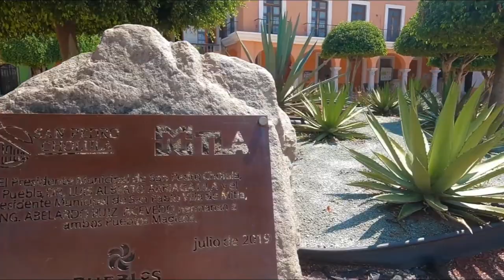Que lugares turísticos visitar en SAN PABLO VILLA DE MITLA, Oaxaca. El Pueblo Mágico de los MUERTOS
Hola viajeros.

En este nuevo video, te compartiremos una pequeña guía de viaje con tips  de las cosas que tienes que saber antes de tu viaje a uno de los pueblos mágicos del estado de Oaxaca: SAN PABLO VILLA DE MITLA, que se encuentra a una hora de la capital del estado y con este video estarás informado, vas a saber que hacer, que ver, a donde ir y que lugares turísticos para visitar en este bello destino turístico.

¡SOLICITA ESTAS INCREIBLES TARJETAS DE CREDITO PARA VIAJAR

*Solicita tu tarjeta de crédito BANORTE en el siguiente link y recibe la primera anualidad SIN COSTO y con 6 meses sin intereses en todas las compras que realices los primeros 30 días:

*Has sido recomendado para solicitar la Tarjeta AMERICAN EXPRESS con un bono de $6000:

*Te hace falta la maleta para tu viaje.
No te preocupes; te comparto la mejor maleta que puedes comprar en internet relación calidad - precio

*Si deseas tener descuentos en tus próximos viajes en sitios como Booking, Viajes el Corte Inglés, Hotels.com o Expedia, te invitamos a Letyshops, donde tendrás cashback por cada compra que realices, además de un pequeño bono de bienvenida si te registras con el siguiente link:

*Crédito a los creadores de diversos fragmentos que se visualizan en este video*